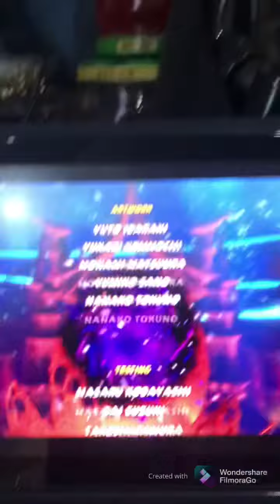Perfectly Cut Scream 1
Credits to ProfasfiaGaming for this clip!